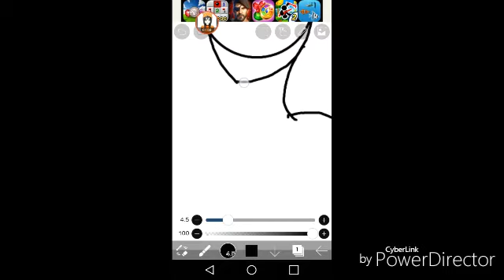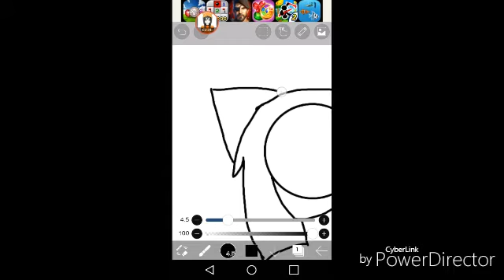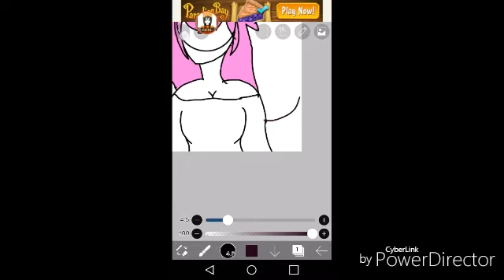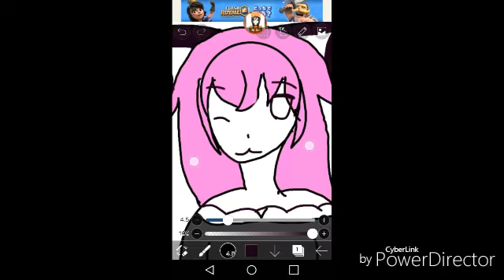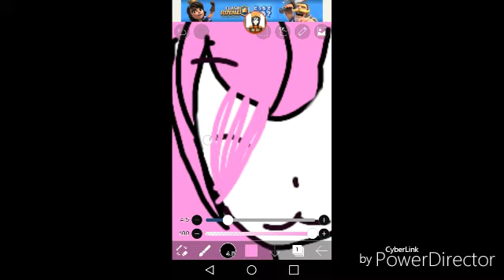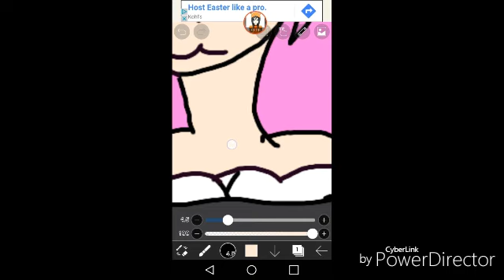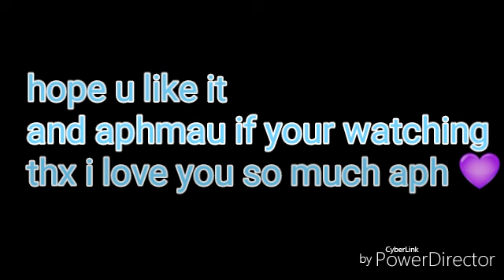APHMAU|kawaii chan speed paint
Songs
0:00. - 3:31 mrs potato head / shape of you night core. by zen kun
3:31 -  6:38 name of love / pitty party nightcore by zen kun